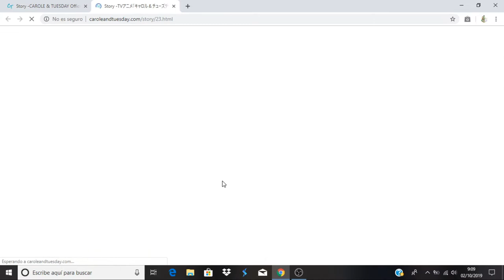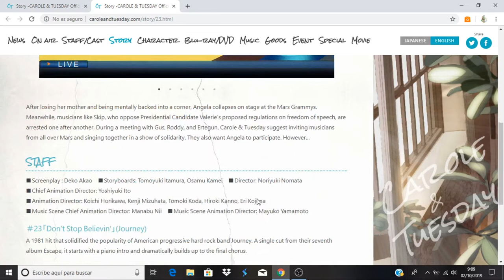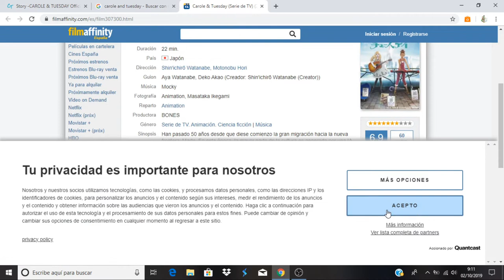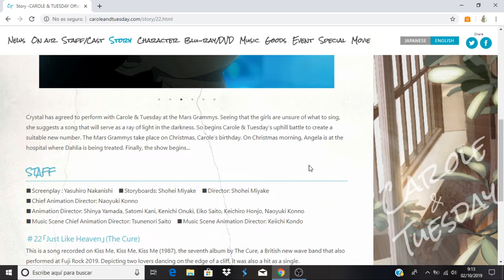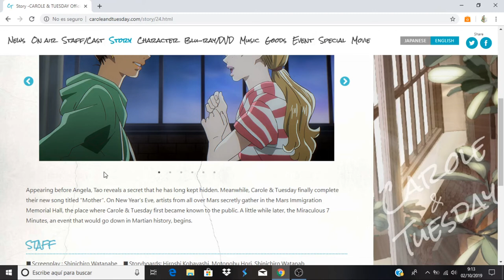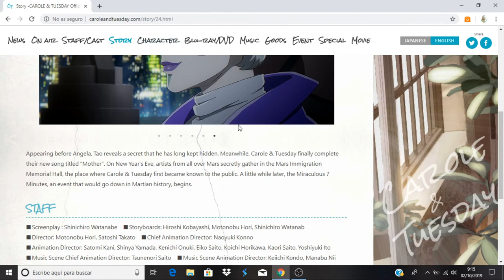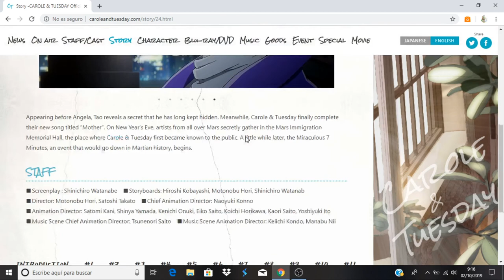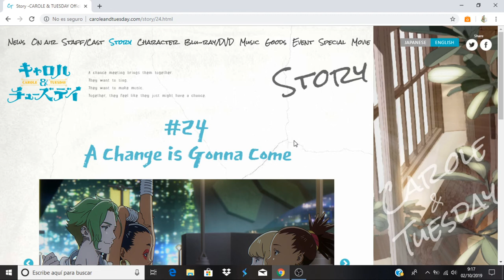Carole & Tuesday comentando avance del capitulo 24